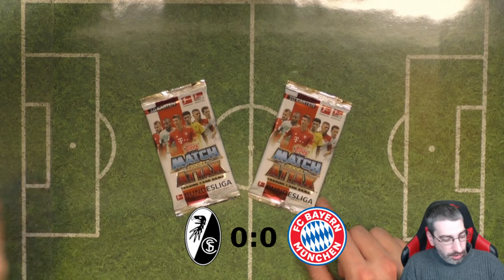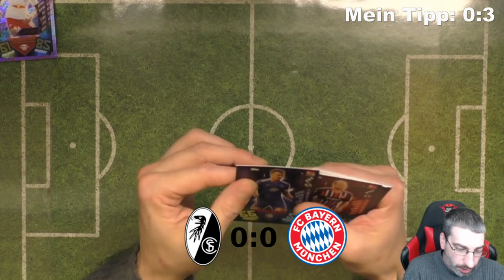Match Attax 19/20 Orakel - Freiburg vs. Bayern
Heute Orakel ich für Euch das Spiel Freiburg gegen Bayern!

 Andreas Stürmer
 Postfach 12 21 31
 55743 Idar-Oberstein